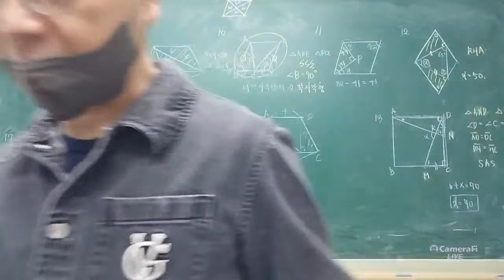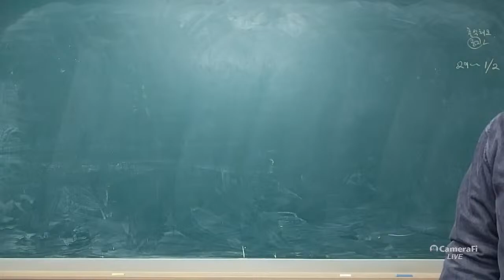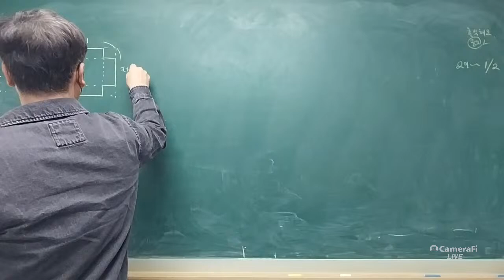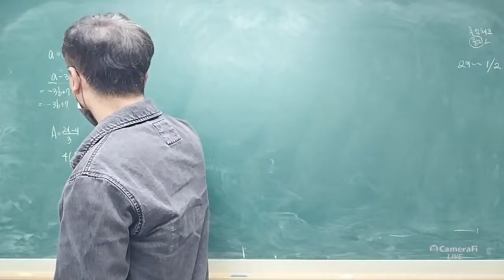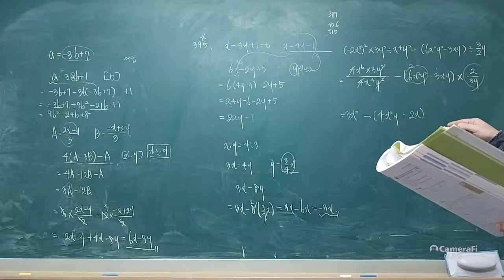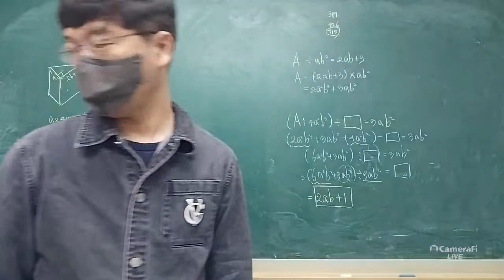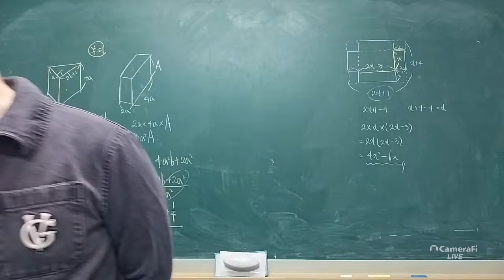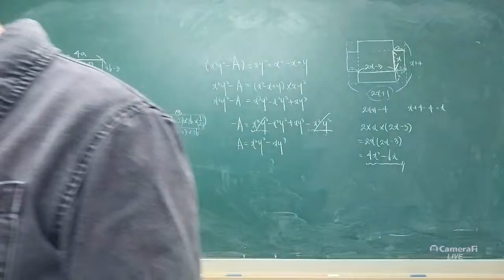sangmin lee's broadcast